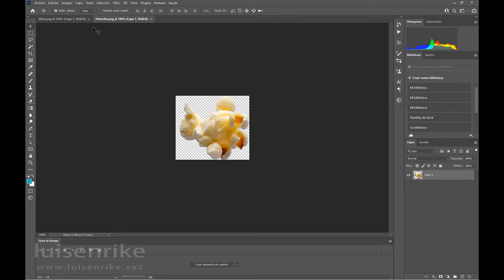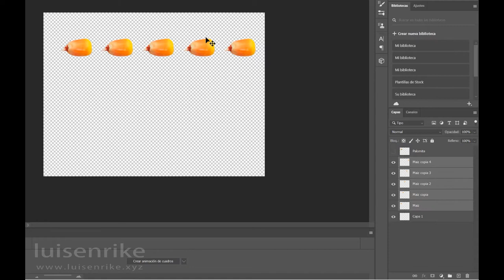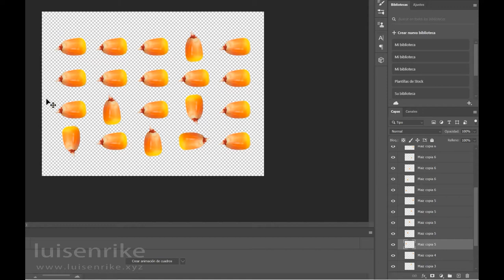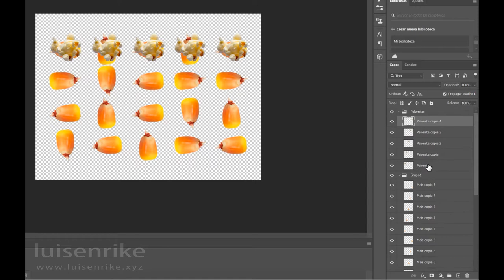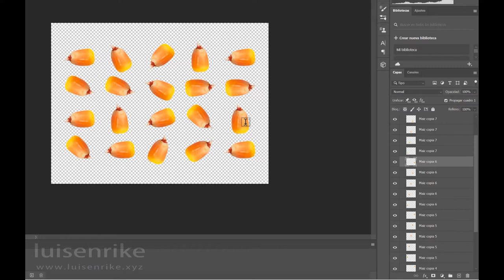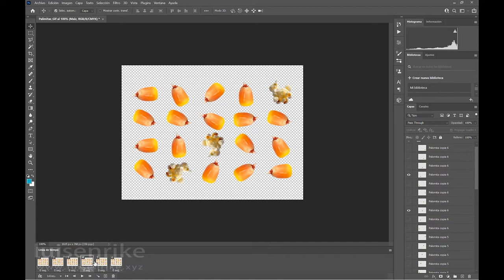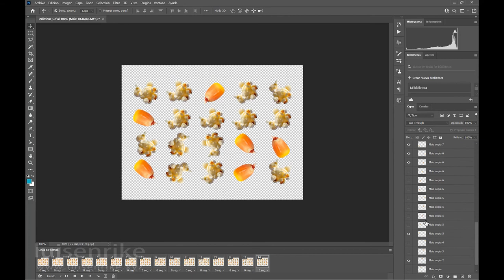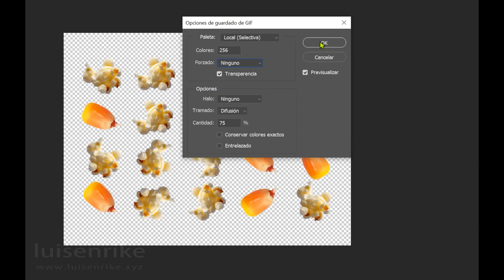Explosión de palomitas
Gif animado con la conversión de maices en palomitas con Photoshop.
luisenrike.xyz